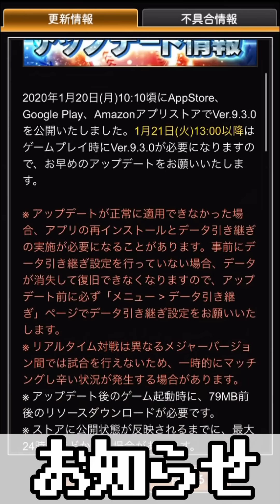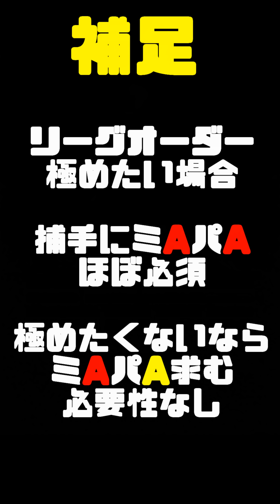【初心者・無課金必須】【プロスピa】結局捕手は誰使うのがおススメ？古田敦也・森友哉・甲斐拓也・梅野隆太郎・小林誠司・會澤翼ベストナイン（B9）タイトルホルダー（TH）第1弾登場！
【激闘】【プロスピa】バトルスタジアム契約書開封！　プロスピ✖バトスタ　大野雄大　井上晴哉　吉田正尚　渡邊諒　松田宣浩　山崎康晃【プロ野球スピリッツA】

【初心者・無課金必須】【プロスピa】裏技・小技！　俺の球場飯攻略・コツあれをするだけで時間短縮（少し）自然回復では厳しいと思う【プロ野球スピリッツA】

【初心者・無課金必須】【プロスピa】プロスピ応援団累計回収！消費エナ？時間は？OB第3弾登場！超豪華バース・松井秀喜・中村紀洋狙い　【プロ野球スピリッツA】

【プロスピa】OB第3弾登場！超豪華バース・松井秀喜・中村紀洋・稲尾和久・馬原孝浩・黒田博樹　30連で奇跡起こるか…　イベはプロスピ応援団　【プロ野球スピリッツA】

【裏技・小技】【プロスピa】スターロード普段よりも少し多く　STARROAD攻略法＆コツ クリスマススカウト登場！　【プロ野球スピリッツA】

【プロスピa】スターロード　3分クッキング　STARROAD攻略法　効率よく進めるには？　アップデート9.20更新【プロ野球スピリッツA】

【プロスピa】プロスピコロシアム開催中！巧打王2日目　これ超える猛者求む【プロ野球スピリッツA】

【プロスピa】プロスピマーケット累計回収！Ｓ契約書引く　プロスピコロシアムエントリー受付中！【プロ野球スピリッツA】

【プロスピa】OB第2弾登場！30連引くぜ！60連は累計次第。権藤　長嶋　外木場　新庄　里崎　蓑田　【プロ野球スピリッツA】

【追加】【プロスピa】ワールドスター（WS）登場！大谷翔平投手牧田和久60連！後編プロスピA4周年【プロ野球スピリッツA】

【プロスピA#275】超豪華OB第3弾！まずは30連で鷹の守護神馬原を狙う！【プロ野球スピリッツA】

【コラボ動画】（動画の投稿許可承諾済み）
VIP　様
【プロスピa】リアタイ最強のプロ　VIPさんと対決した結果　めちゃくちゃ熱い試合に…　【プロ野球スピリッツA】

全ちゃん　様
【プロスピa】リアタイ最強のプロ　全ちゃんさんと対決　果たして…【プロ野球スピリッツA】

【関連動画】
【プロスピA】やはりもってる男は最後に引くんです。累計開封まで終わらない生放送！

【プロスピA】対決カーニバル爆速オーバーラン！？進め方+B9&TH契約書開封！【プロ野球スピリッツA】

【プロスピA】ここからが本番！？ベストナイン&タイトルホルダー追加70連！！歓喜か泥沼か！？【プロ野球スピリッツA】

【剛腕炸裂】超豪華！ベストナイン＆タイトルホルダー第一弾登場！今年は何かが違う男が神引き連発か！？【プロスピA】#203

【降臨】坂本勇人＆山本由伸などベストナイン＆タイトルホルダー第1弾ついに登場！早速100連ガチャ回したらいきなり◯◯な結果に…今年のB9＆THのガチャ運は！？【プロスピA】【CLAY】#1082

【プロスピA】2020年ベストナイン&タイトルホルダー第1弾登場！いきなり60連でB9&TH最強選手を全力で狙う！！【プロ野球スピリッツA】

【100連！】B9&TH第1弾が遂に登場！当たり選手ばっかりの豪華メンツ！100連したらあの最強選手が当たった⁉選手の能力解説も！【プロスピA】【プロ野球スピリッツA】

【B9&TH第1弾】久々のS大量！雷落ちまくりでまさかの展開が…衝撃的すぎたw【プロスピA】【ベストナイン】

【大勝負】運命の６０連！！Ｂ９＆ＴＨついに登場でさっそくガチャ！まさかの神引きが・・・！！【ベストナイン】【プロスピA】【リアタイ】

【プロスピA】B9&TH第1弾遂に登場！100連ガチャで1年越しの神引きを魅せる！【プロ野球スピリッツA】#856【AKI GAME TV】